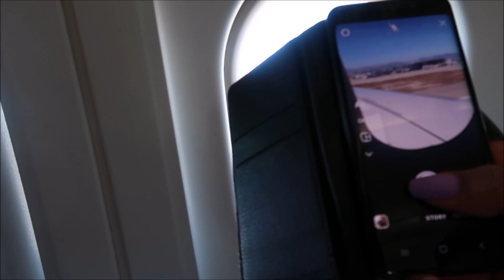JOURNEY TO MEXICO VACATION / TRAVEL DAY / FAMILY VACATION VLOG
We are on our way to Mexico, first travel day we head to Paris for the night, everyone is excited and in the vacation mood, enjoying our journey through the nice airport having lunch, and meeting up with our family.

We are a Jamaican and French family, Mel (33), Ludo (34), Tyler (6), and Sarah (2) on our journey we will show you our daily life and everything else in between.